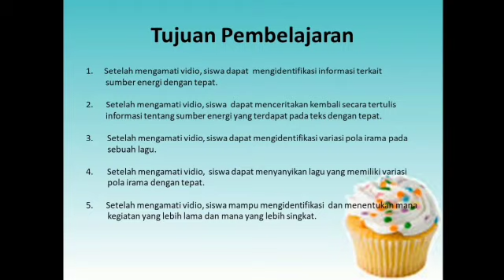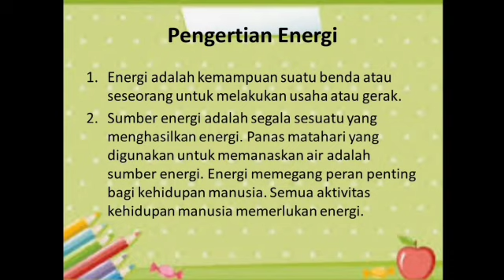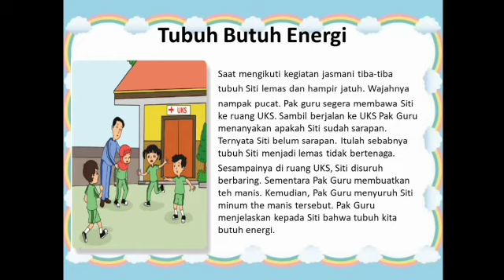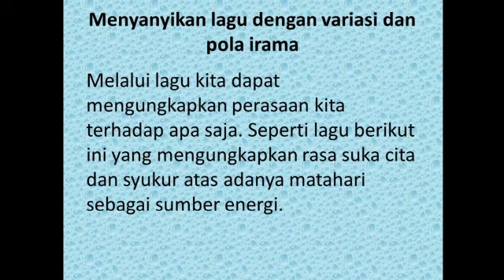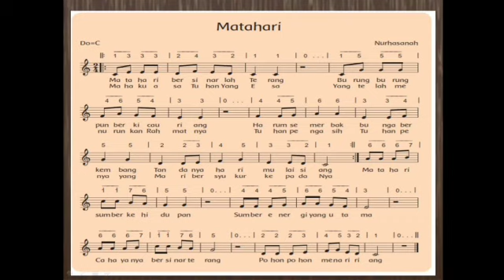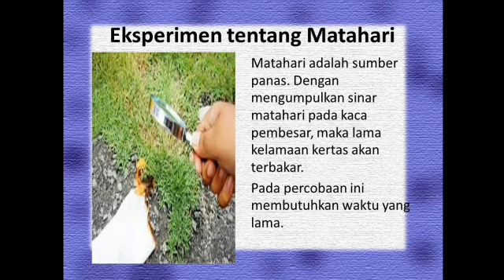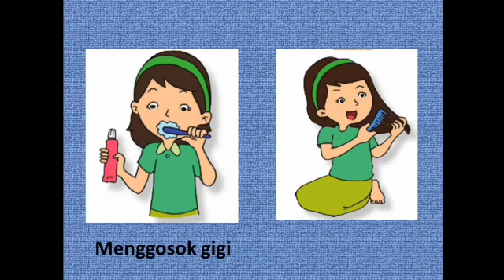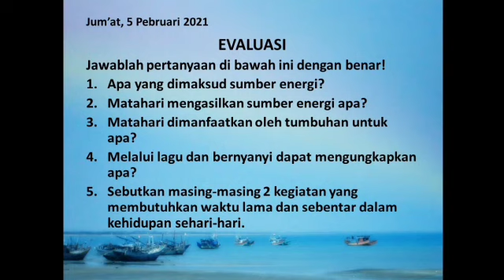Tematik Kelas 3 Semester 2 | Tema 6 Subtema 1 Pembelajaran 1